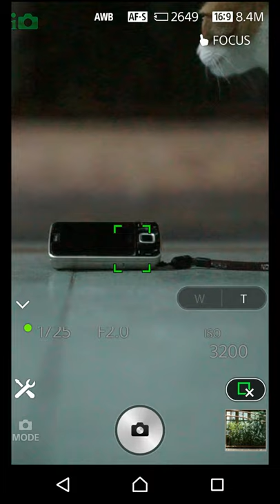Result of sony qx 1 + lens 50mm f1.8 oss